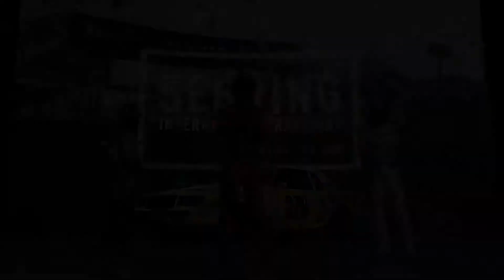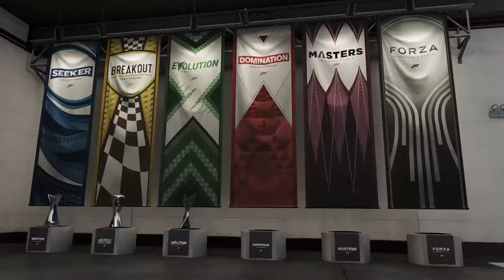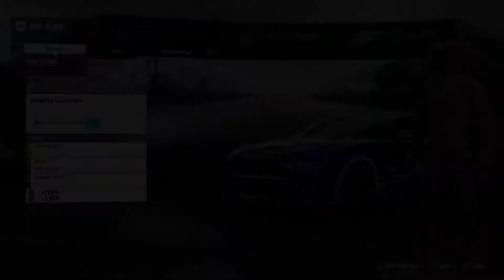Forza Motorsport 7 Xbox - Forza Driver's Cup - What Can I Do From 24th? (24)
Part 25 - Will be up next Friday

Description

Welcome to my Let's Play on Forza Motorsport 7. In this series I've got to try & complete every race in the Forza Driver's Cup. So I don't fail while playing. I hope you Enjoy.

Today's episode. I carrier on my giving myself a target where I has to start from 24th Place in 4 Racers but I really struggled.

Can we make it at the end of March 2018.